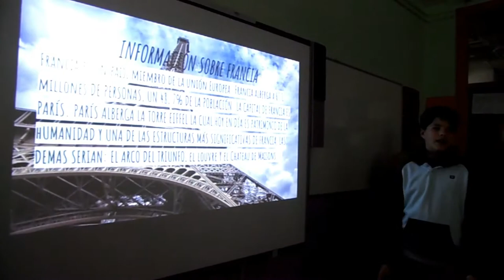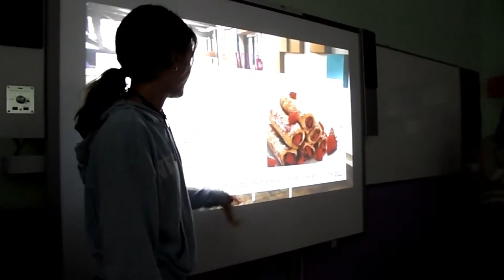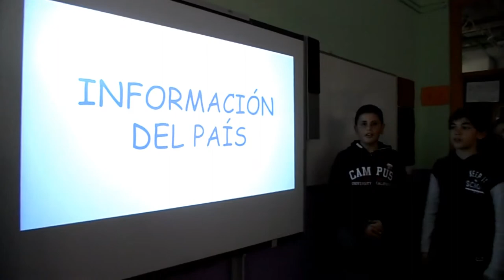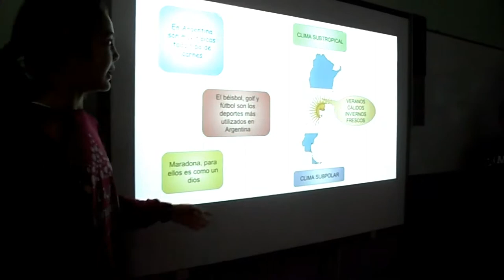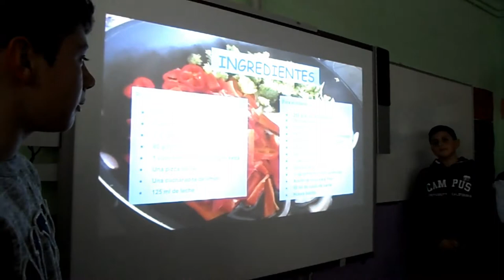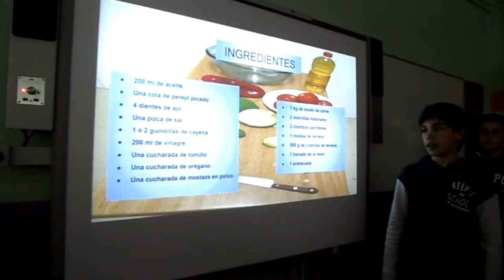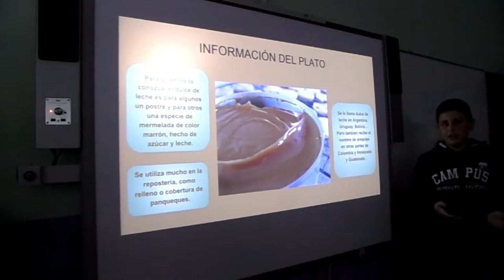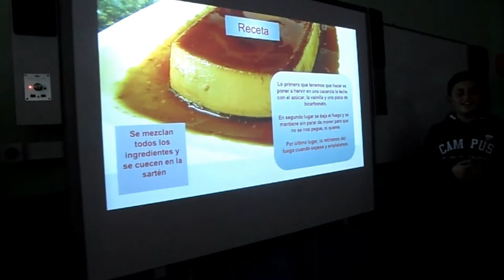PRESENTACIONES DE RECETAS DE COCINA 2. 1º ESO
El alumnado de 1º de ESO continúa realizando las presentaciones sobre las recetas de cocina.